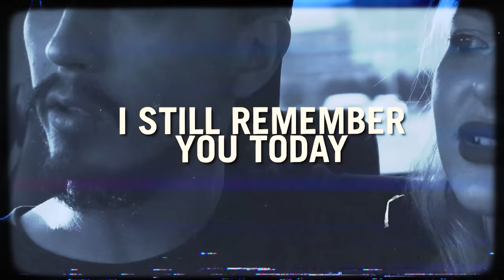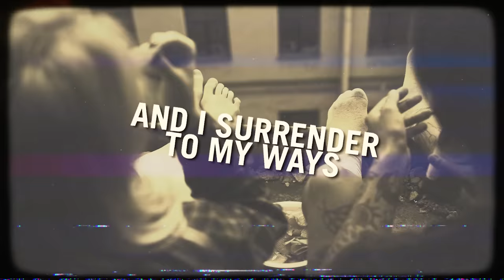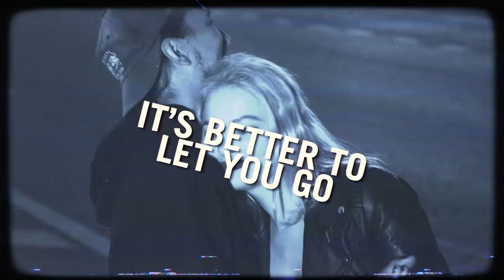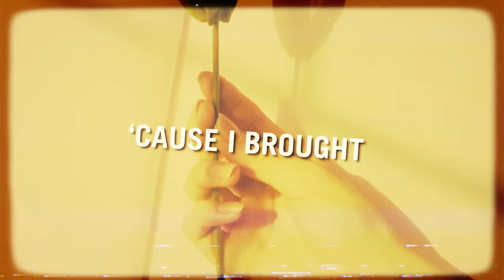MARK DUDA "BODEGA FLOWERS"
Title track from the album, "Bodega Flowers," by Mark Duda.
Written by Mark Duda
Mark Duda: Vocals. Guitar
Jimmi K Bones: Guitar, Backing Vocals, Percussion. Producer
Kasim Sulton: Bass
Thommy Price: Drums